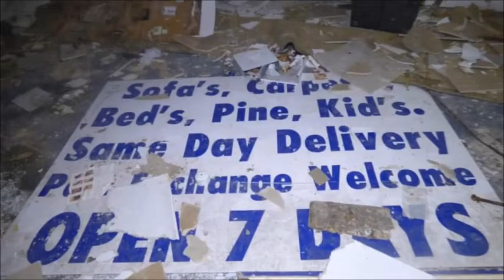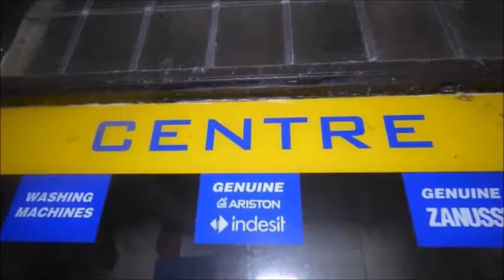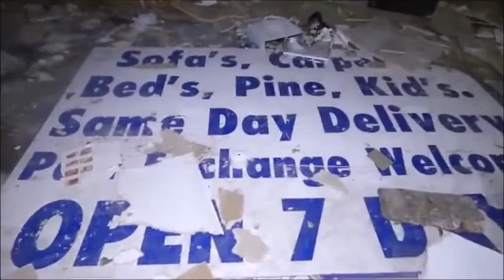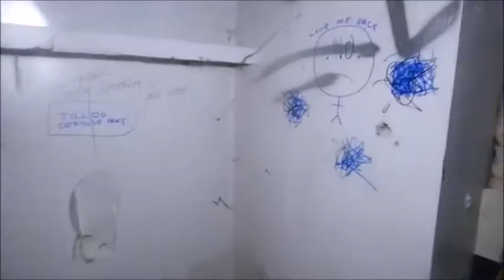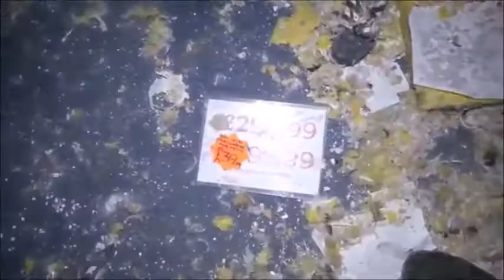Exploring an Abandoned Dartford Street With Shops / Now Demolished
The explore

it wasn’t very hard to find in this location as it’s very well-known and it was quite amazing to come across nearly 50 or more shops and other premises totally abandoned and I was quite surprised that nearly every single building was accessible and coming across homeless people like sleeping bags and other stuff and also drug use as well and even exploring a abandoned car shop bed shop and window shop now the location has been totally demolished build housing

The history

this location the whole street was left abandoned in the late 2000 now the premises have been left empty for some time and some of the premises were taken over by homeless people now and again but now the premises has been totally demolished that’s why I am uploading this video